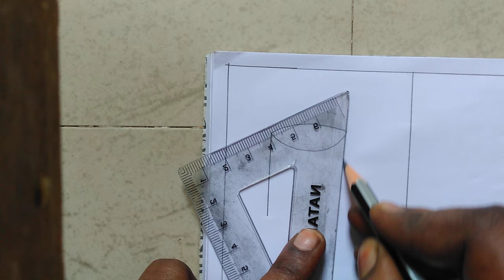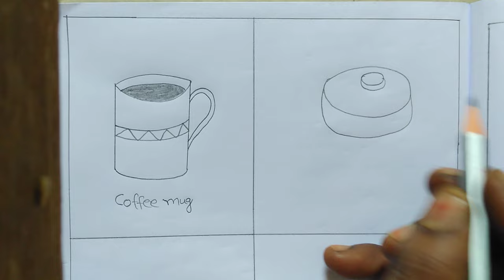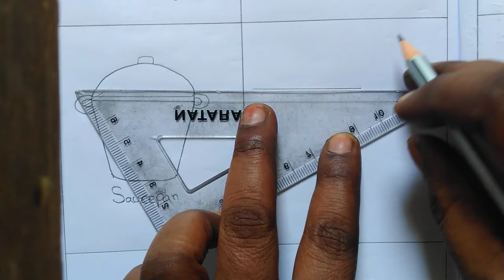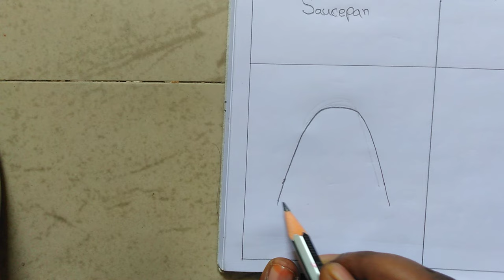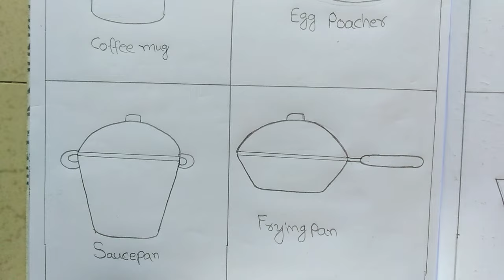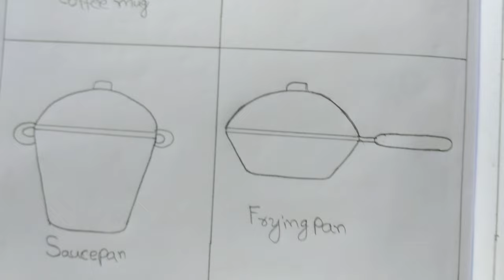Easy and simple Kitchen utensils drawing || coffee mug, egg poacher,saucepan,frying pan, Tea pot